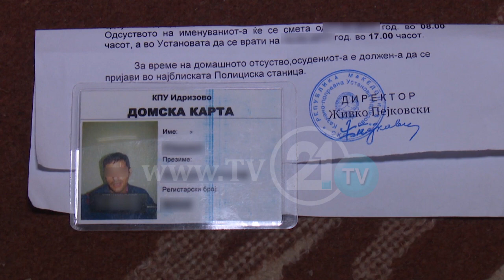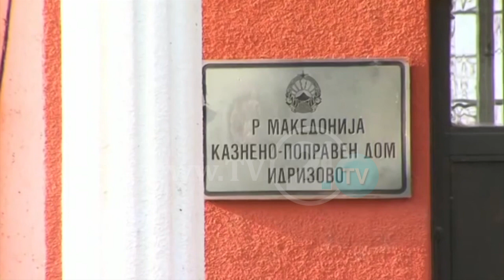Кои се причините за смртта на Андреа?!